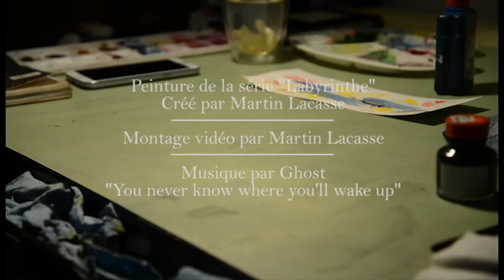Making of "Labyrinth"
The making of Labyrinth art work by Martin Lacasse